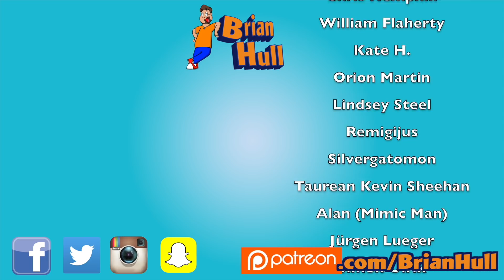Aladdin 2019 Review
As promised, here is the review for the Live Action Aladdin, it was surprisingly more fun than I thought!!